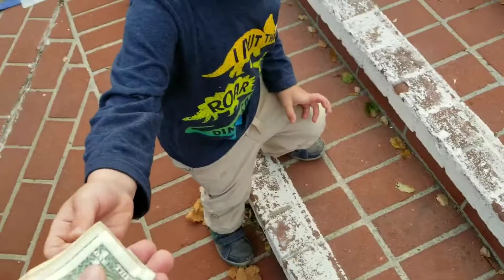FUN PLANS BACKFIRED LEAVING HIM TERRIFIED 😟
We attended morning music class and made a quick trip into Target. After napping we enjoyed a fun fiesta that unfortunately took a turn for the worse for poor Beckham.